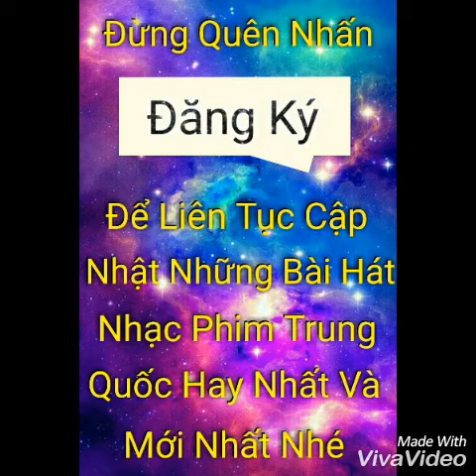Gặp được anh - Nhạc phim thanh đạm là mỹ vị nhân gian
Page Truyện Ngôn Tình , Showbiz Hoa Ngữ , Nhạc Phim & Phim Trung Quốc